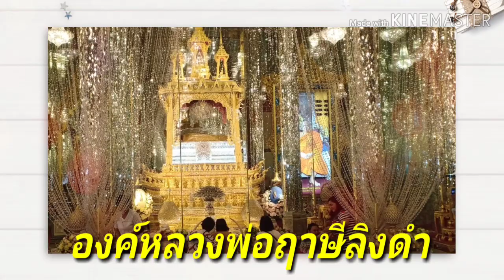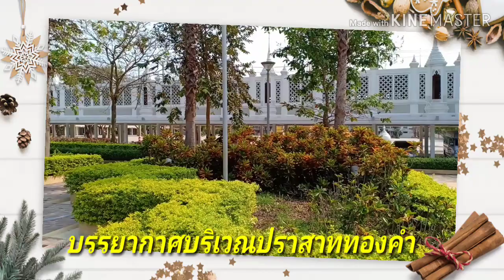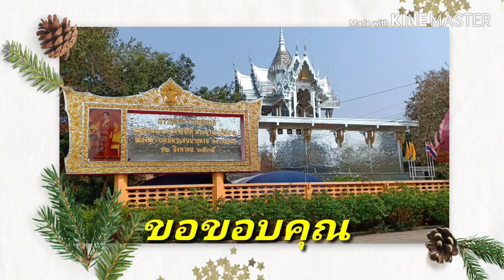ออนทัวร์วัดจันทาราม(วัดท่าซุง)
ออนทัวร์ สันต์สน เที่ยวทั่วไทย,sanson on tour,วัดจันทาราม(วัดท่าซุง),อุทัยธานี